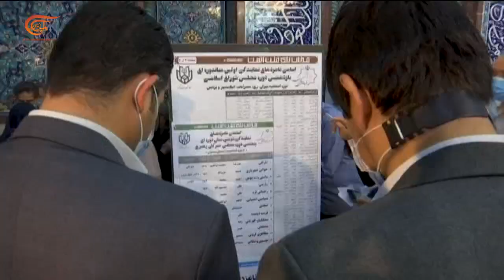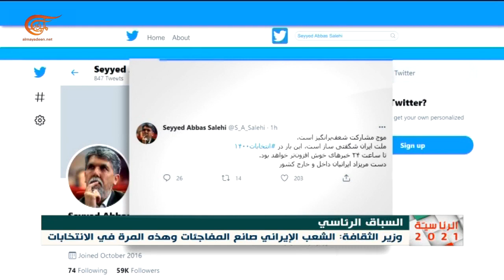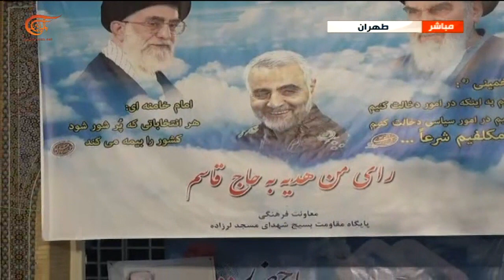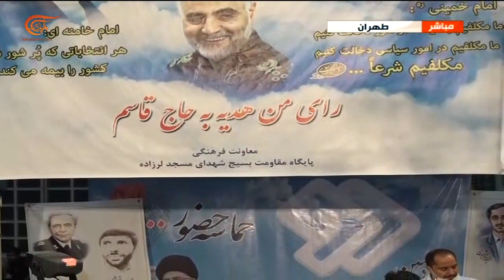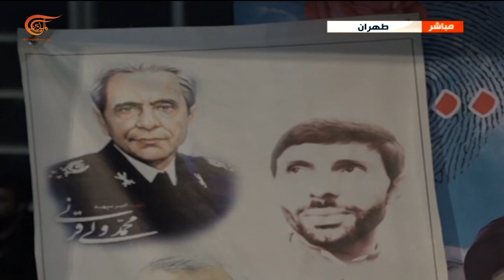الانتخابات الرئاسية الإيرانية 2021 | إيران.. للشعب بصمة - أجواء مراكز الاقتراع وحركة الناخبين